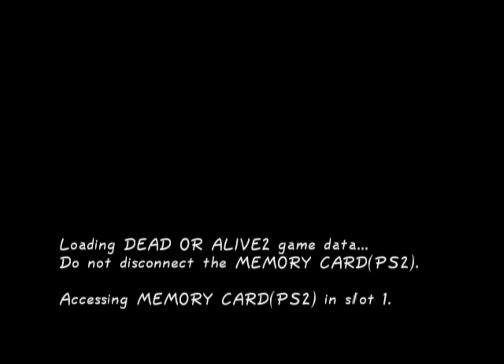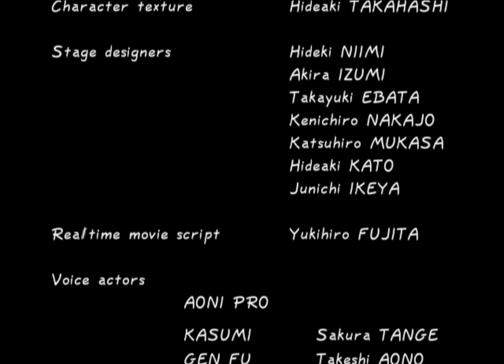DEAD OR ALIVE 2 (PS2) Ayane [With CutScenes] [1440p] [TAS]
By: BrunoRaji